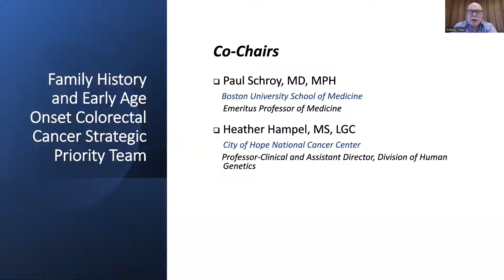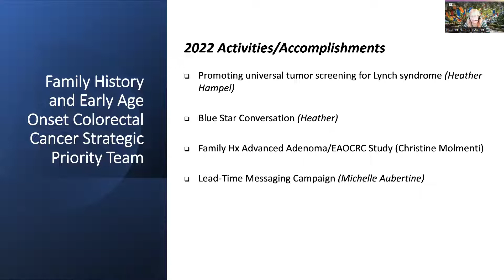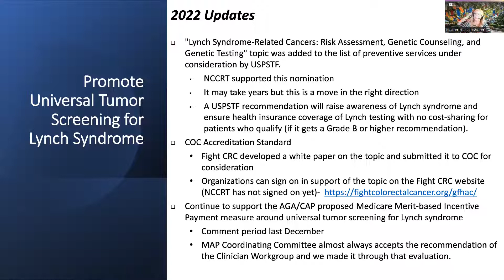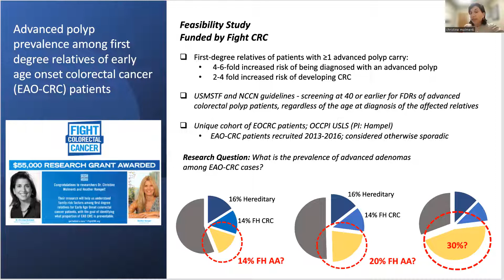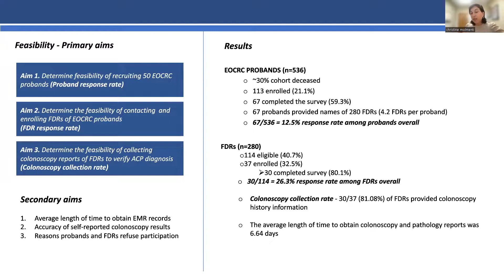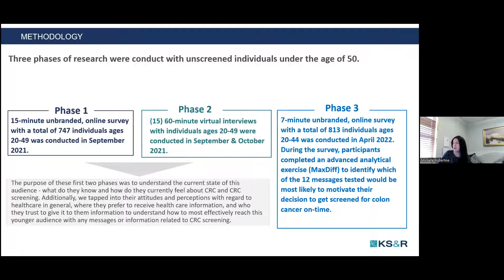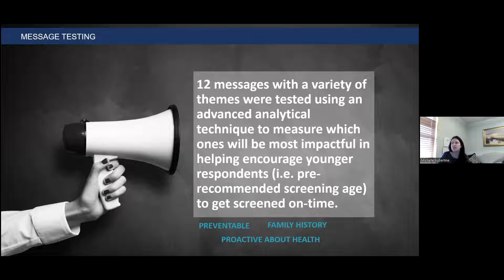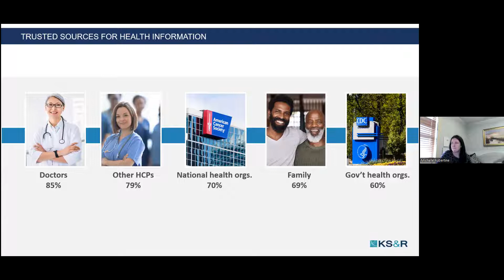Early-Age Onset & Family History Strategic Priority Team Virtual Meeting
The NCCRT Early-Age Onset & Family History Strategic Priority Team held a vistrual team meeting on November 8, 2022. This brief presentation provides an oportunity for members to learn more about the work of NCCRT's Stratgeic Priority Teams, hear project highlights and potential new projects. We spent time building out our ideas from the July meeting and began to formalize a strategy for the upcoming year. We will use our takeaways to set the agenda for our in-person meeting at the 2022 NCCRT Annual Meeting on November 16, 2022.